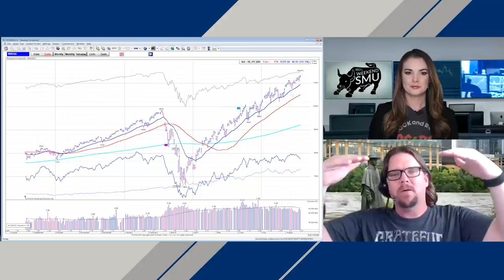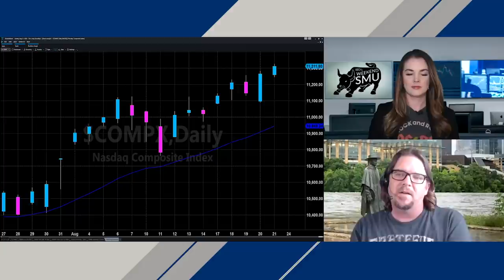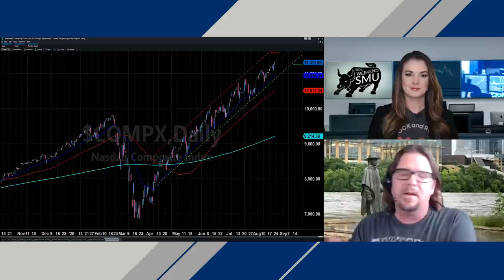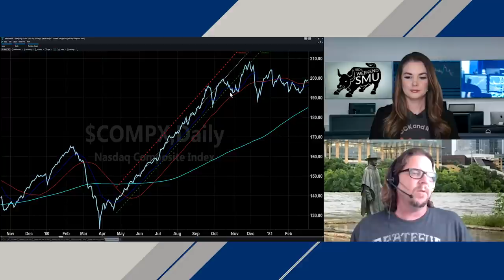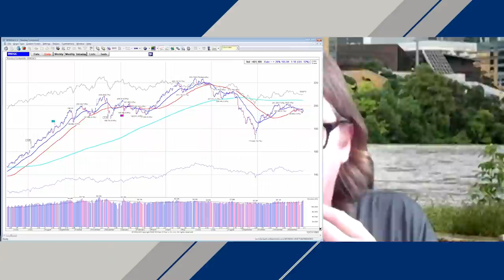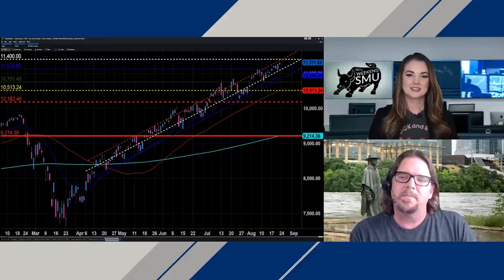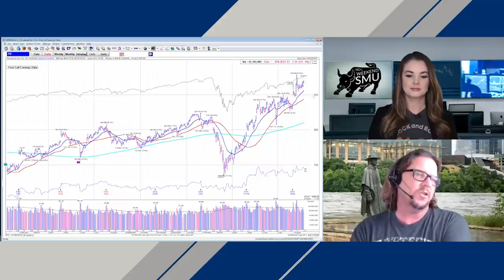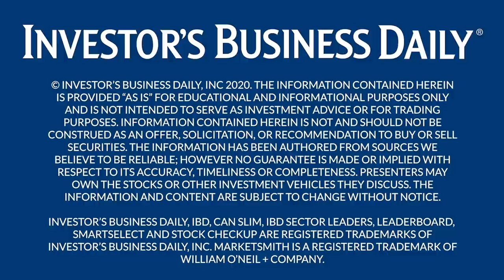Stock Market Update: The ‘Picture-Perfect’ Grand Finale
For our final stock market update with Mike Webster, we’re going out with a bang. Mike analyzes a key historical precedent that serves as a potential blueprint for where we are in this raging bull market.